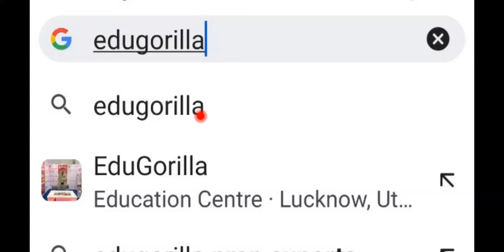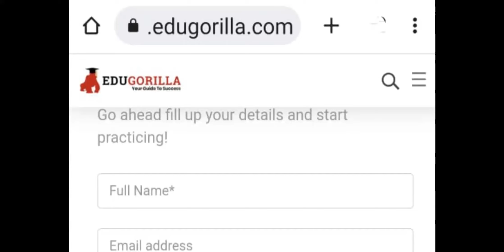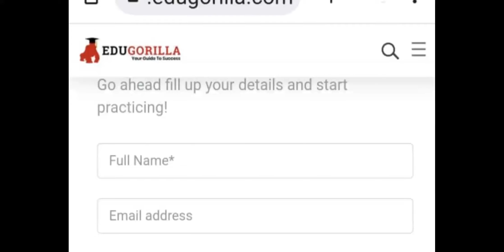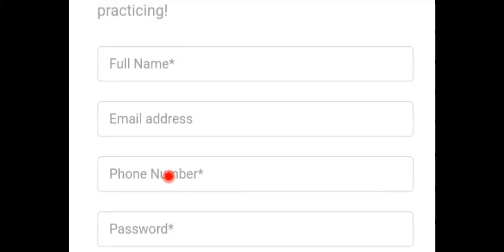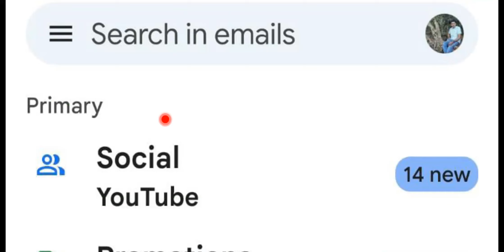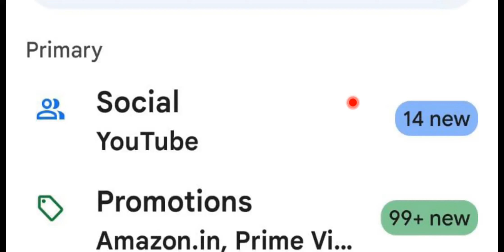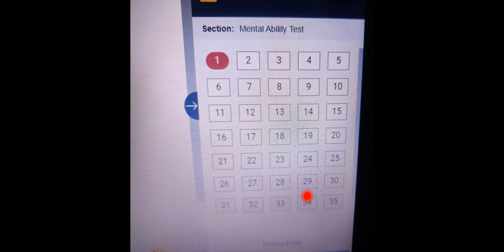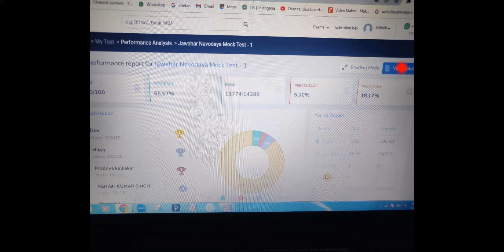NAVODAYA GRAND TEST